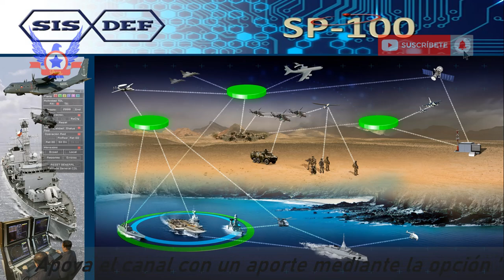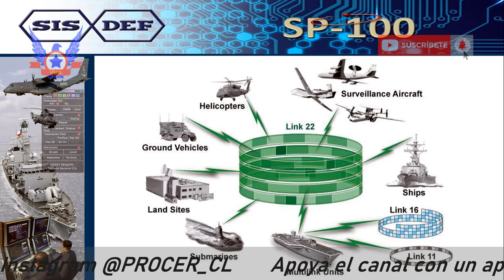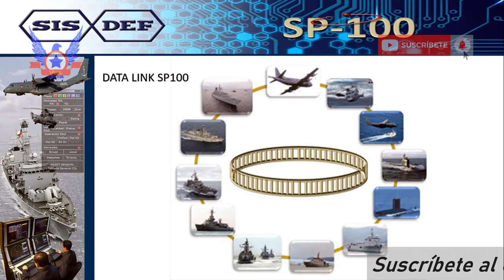SISTEMA DATA LINK SP-100, ALTA TECNOLOGÍA UN ORGULLO NACIONAL